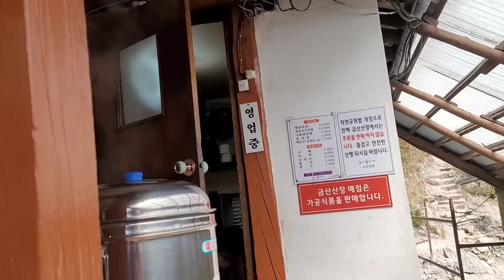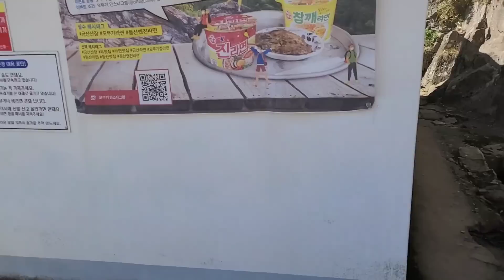백여년을 이어온 바위와 돌로 다듬어 만든집/일제강점기 부산여관/오지여행/오지마을/금산산장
제보 문의